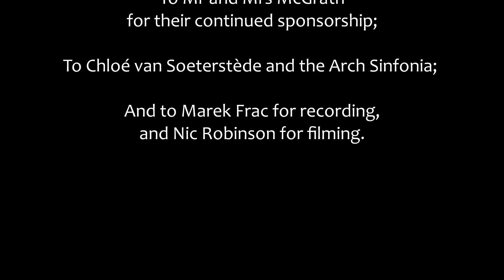Mozart: Concerto For Two Pianos, K. 365, mvt. 3 (John Young & Felyx Wong)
Conductor - Chloé van Soeterstède
Piano I - John Young
Piano II - Felyx Wong
Orchestra: the Arch Sinfonia.

Recorded by Mr Marek Frac.
Film by Nic Robinson